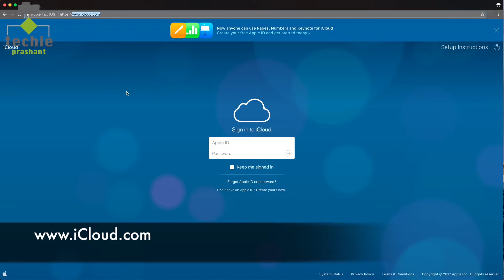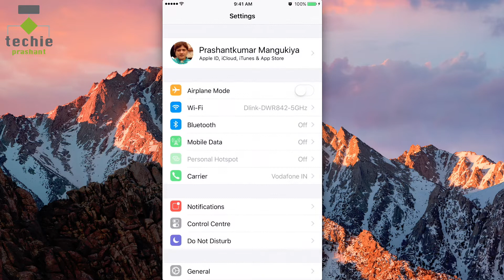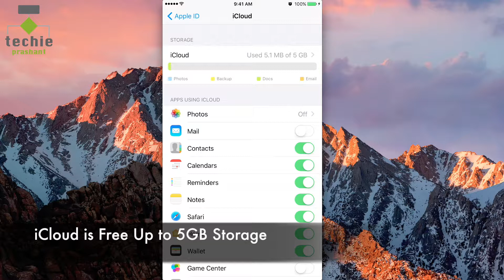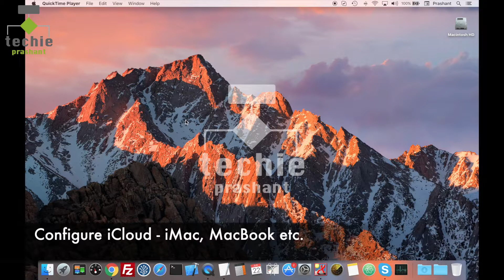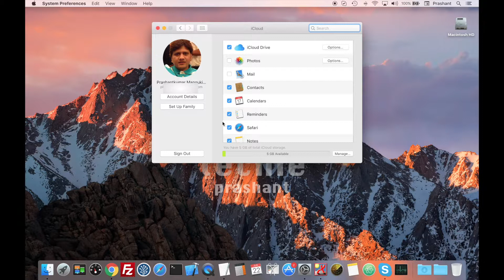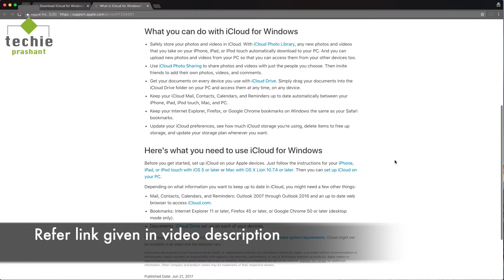How to Configure iCloud on iPhone, iPad, iMac, MacBook, and Windows | Techie Prashant | HINDI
In this video I explained how to configure iCloud on iPhone, iPad, iMac, MacBook, and Windows. You can configure same appleID within multiple device and sync data among that. Using screen recording I showed demo to configure iCloud account within iPhone, iPad, iMac, MacBook and Windows Computer also. Everything explained in this video in Hindi language.

Please view full video for more info on how to configure iCloud on iPhone, iPad, iMac, MacBook, and Windows computer also using the windows iCloud application provided by apple.